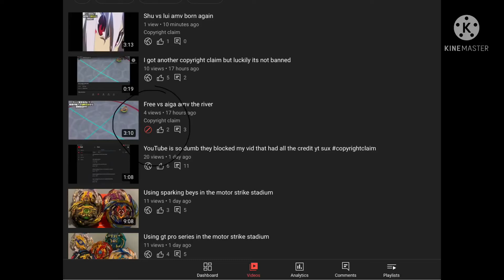I spoke too soon cause i got blocked again